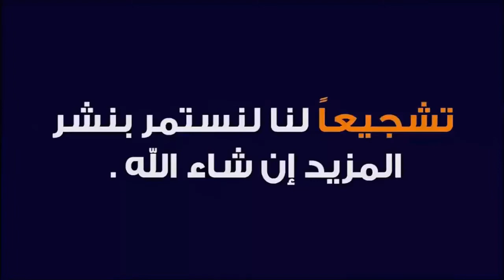ذهابي لمدينة أودينارد البلجيكية الفلمنكية الجميلة